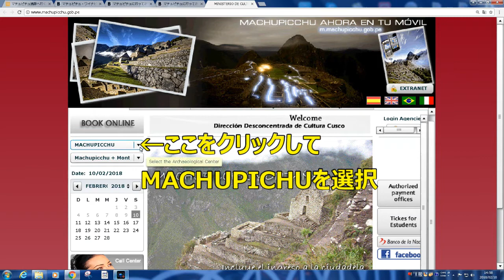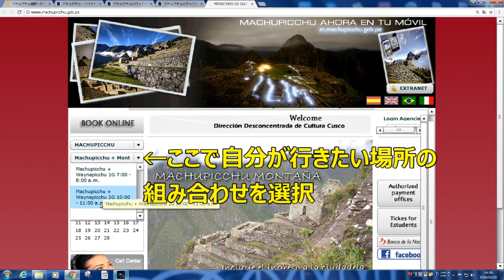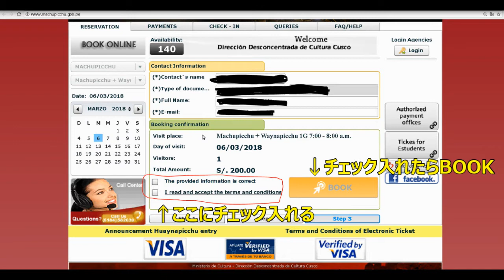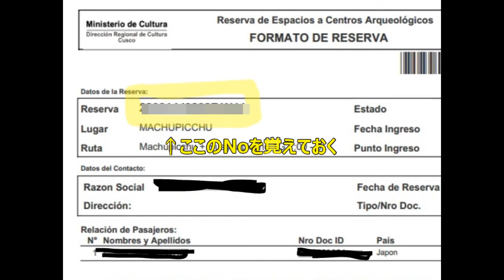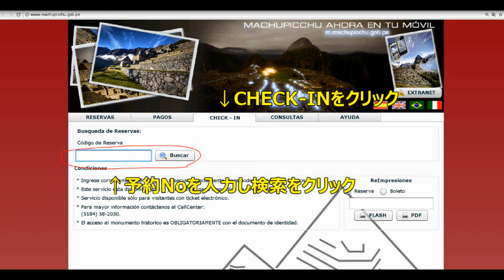【超簡単】マチュピチュ！チケット購入方法！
3月より南米旅行に行ってくるため現在準備中！マチュピチュにも行こうと思っているのでチケットを購入しました。今後マチュピチュに行きたい方のためにチケット購入方法を説明しています。多分これで行けるはず(まだ行ってないので自信がありません)